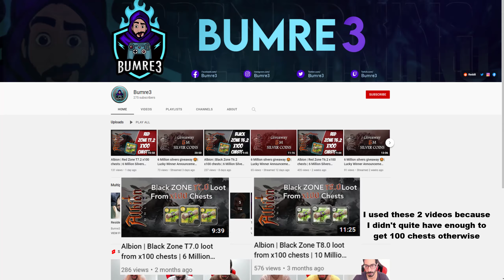Are solo dungeons still worth it in 2022?